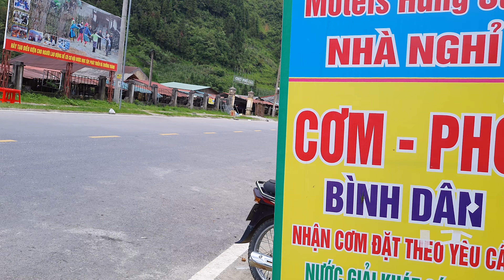#266.Xuyên Việt Bắc-Nam.( p6.1, Dốc 9 Khoanh đến Phố Cáo, Hà Giang).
#266.p6(1),